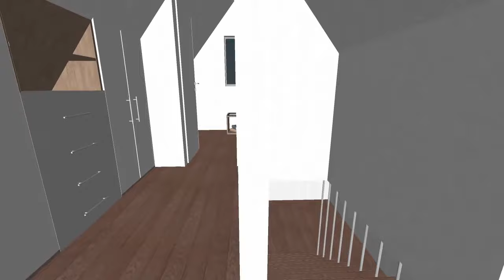New Construction Concept Preview 1.632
Here is a cool preview of a new client concept. This will be what they want their upper floor to look like. We took their paper plans and build this for their review!